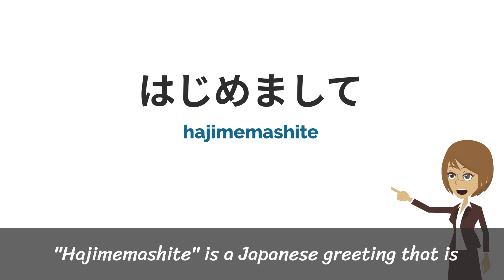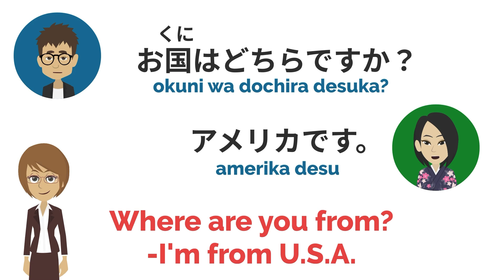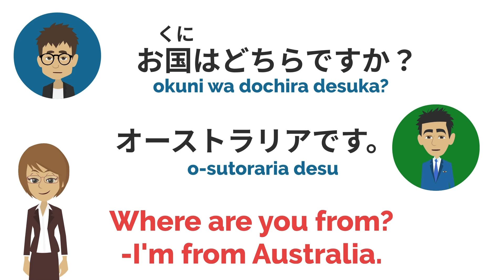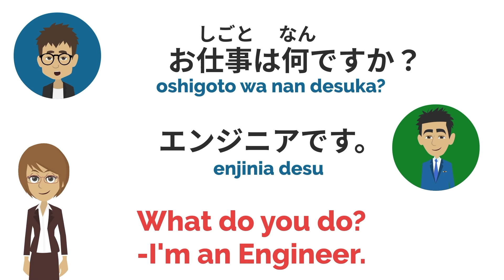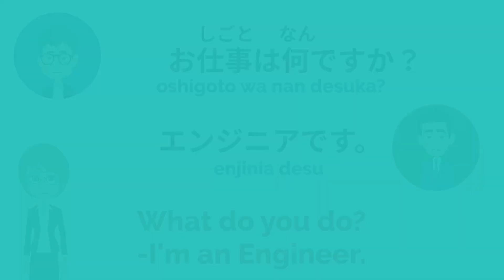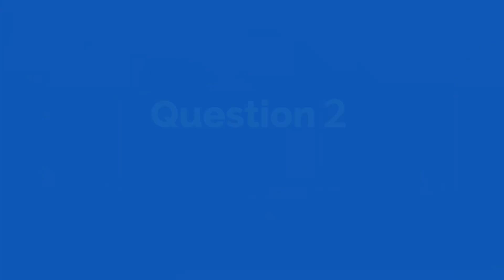Meeting someone new In Japanese!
In this video, you'll learn how to ask for directions in Japanese.

00:00 Story（Only Japanese)
02:20 Story（With English sub)
04:39 Today's Vocabulary and Phrases
08:46 TEST
10:33 REVIEW today's dialogue